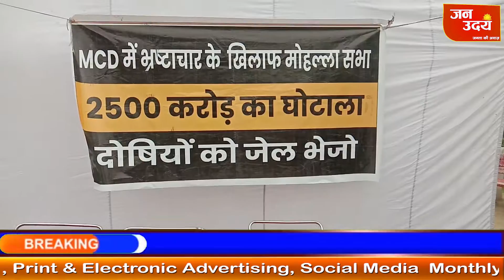बीजेपी और आम आदमी पार्टी में खींचतान ll Jan Uday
दिल्ली में एमसीडी में फंड को लेकर बीजेपी और आम आदमी पार्टी में खींचतान चल रही है. जहां आम आदमी पार्टी एमसीडी में 2500 करोड़ रुपये के हेरफेर का आरोप लगा रही है तो वही बीजेपी १३००० करोड़ को लेकर प्रदर्शन कर रही है फिर चाहे वो सदन हो या कही और।  इसी कड़ी में आज MCD के भरस्टाचार को उजागरब करने के लिए RPVV स्कूल के मंडल की मोहल्ला सभा राखी गयी।
आपको बता दे ये सभा नेताजी सुभास चंद्र पार्क रोहिणी सेक्टर ११ में राखी गयी थी। जिसमे सभी वार्ड के मंडल अध्यक्ष मौजूद रहे। इसी कड़ी में जब हमरी सम्बादाता प्रिया तिवारी पहुंची इनके बीच तो देखिये वहां पर मौजूद संगठन मंत्री प्रदीप मित्तल और अनिल राणा ने क्या कहा